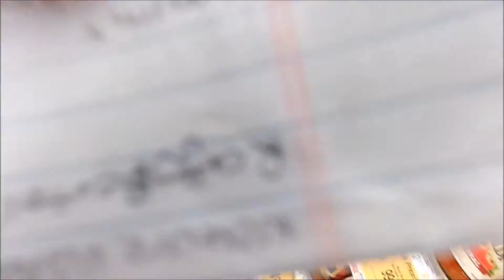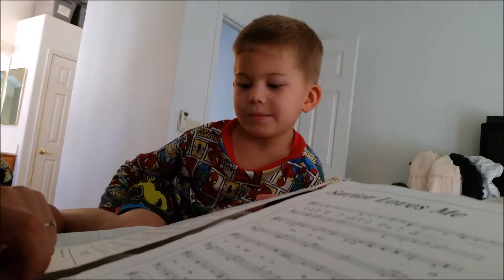ROOT BEER FLOATS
We swim after a long time of not swimming, we go grocery shopping as a family, sometime this weekend was national root beer float day, so we decided to make them on Sunday night ( the only time our kids are allowed soda)